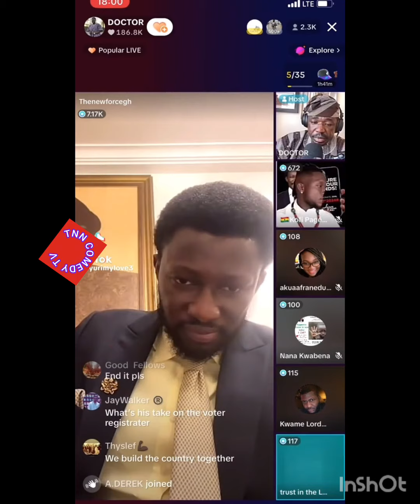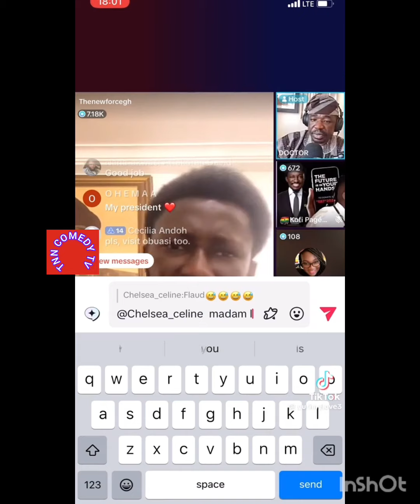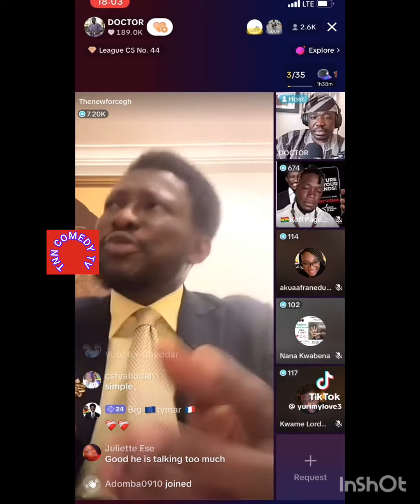A CLOSSER LOOK AT WHY THE LEADER OF THE NEW FORCE WAS ARESTED AT A NIGHT 🌙 CLUB IN GHANA 🇬🇭 😳 🤣 😂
the leader of the new force has been arrested in a night club and this is why.